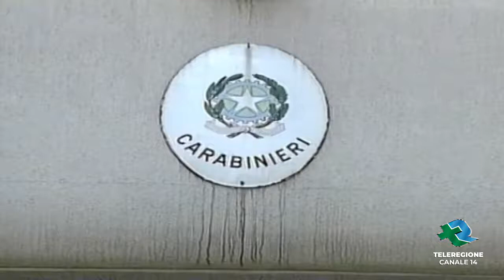MOLFETTA | Lite famigliare finita a colpi di pistola